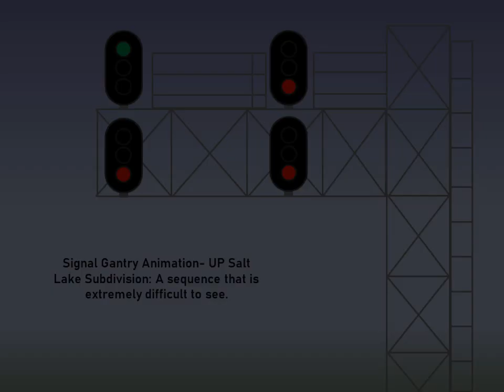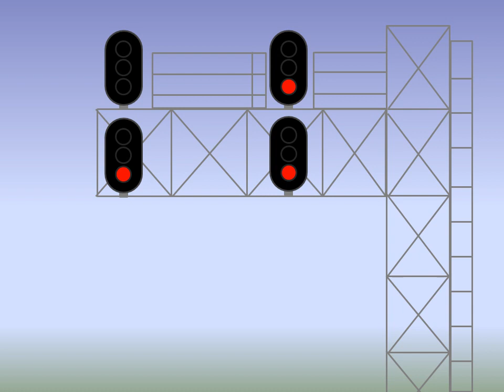A Signal Sequance that is Extremely Difficult to See at a Control Point in the UP Salt Lake Sub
When a train knocks down any signal at those control points, the signals will remain red until a dispatcher routes a train. This signal sequance can happen only if the train is at that control point AND a dispatcher routes the next train on the same track at the same time the track is used by another train.